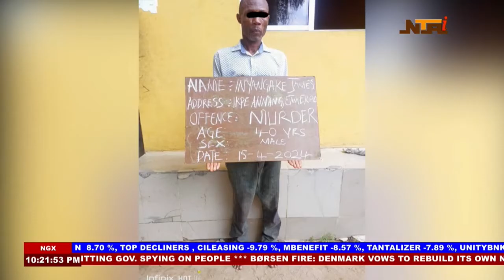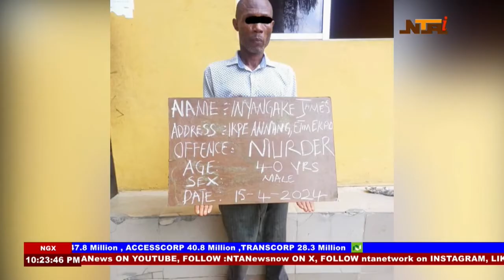Newsline Lagos Segment | 21st April 2024 | NTA